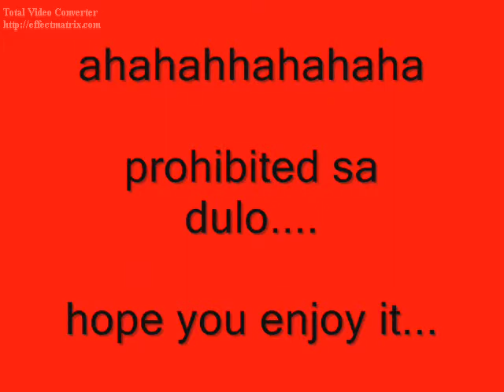paint it black (pintura)strictly prohibited...?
pib (strictly prohibited).